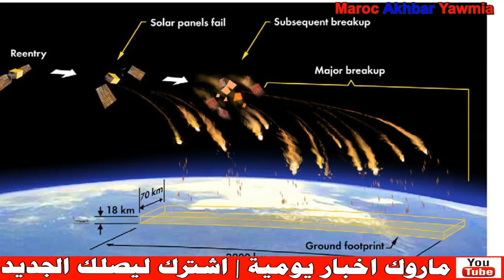مركز الفلك الدولي ينشر صورة لحطام الصاروخ الصيني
Artiste : __url_artiste__